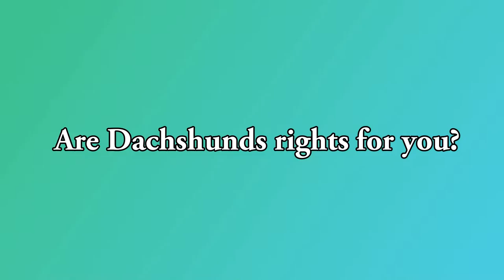ADORABLE OR PROTECTIVE? THE DACHSHUND